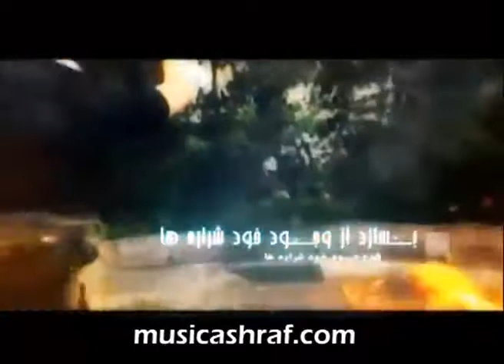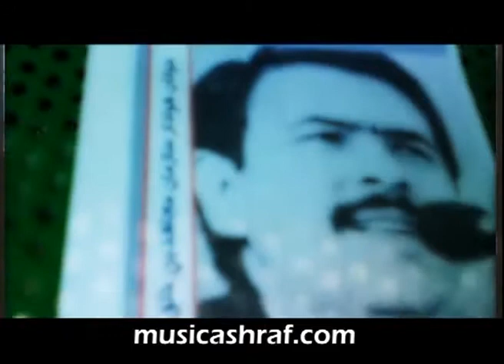ترانه ی زیبای رزم بی امان از مجاهدین خلق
مرگ برالدعی ابن الدعی سید ابراهیم نبوی.
فرومایه پسر فرومایه ابراهیم نبوی جنایتکار